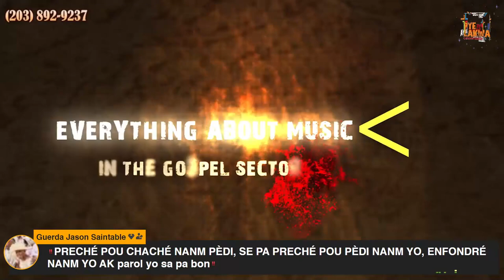Pye Lakwa #74 Restore Campaign #2 7 of 14